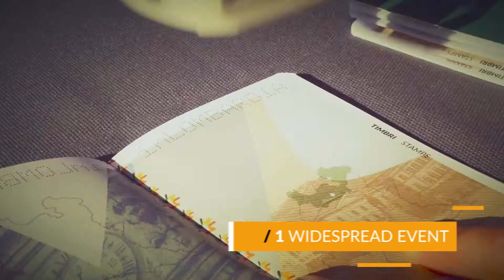Cult City Open Night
Last year the extraordinary event celebrated Lombardy’s 11 cities of art...
Relive all the incredible moments and get inspired for your next trip! Discover CultCity inLombardia!